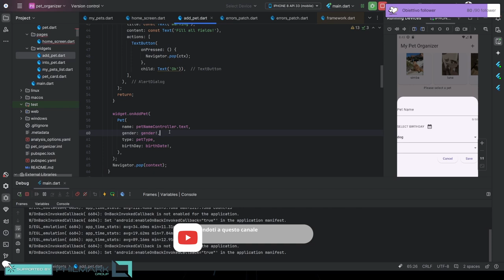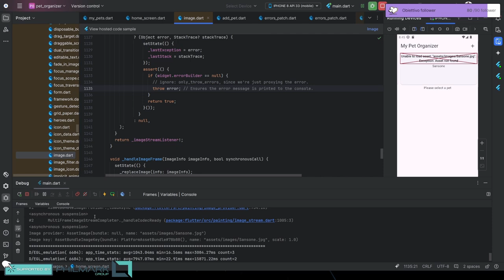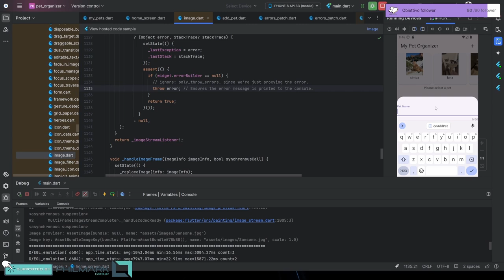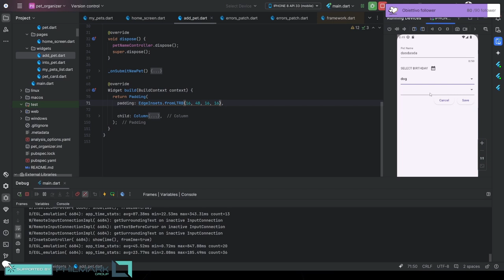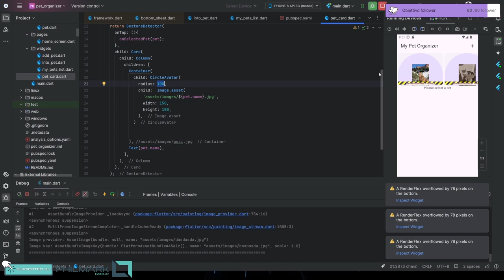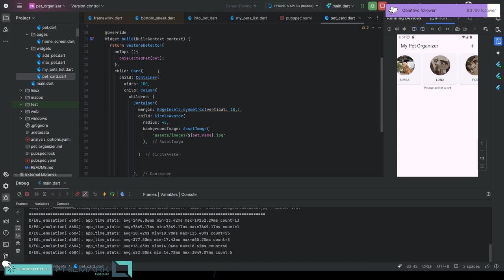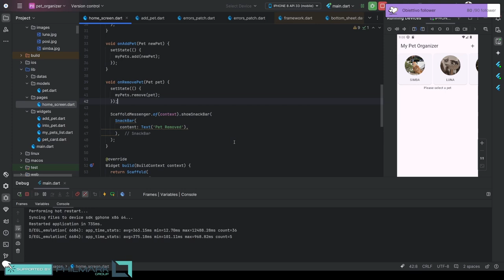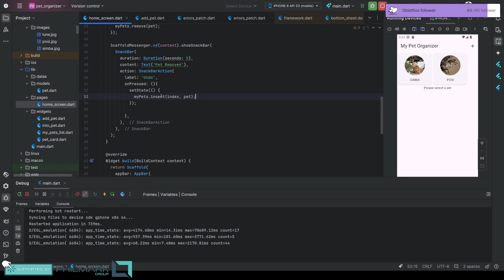Flutter - Parte 8: Dismissible, AlertDialog e Snackbar in Pet Organizer!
Scopri come creare un’app Flutter che non solo funziona, ma è anche un piacere da usare! In questo video, esploreremo DropdownButtonFormField per selezioni efficienti, AlertDialog e Snackbar per migliorare la comunicazione con l’utente, e la funzionalità di Dismissible con Undo per gestire elementi dinamici in lista. Preparati a trasformare l’esperienza utente della tua app in modo professionale!

00:00 Introduzione
00:09 DropdownButtonFormField
03:56 Metodo Dispose
09:18 showDialog e AlertDialog
21:45 Circle Avatar
26:25 Dismissible
30:52 Snackbar
32:06 Funzione Undo